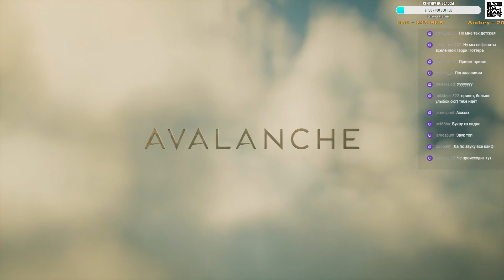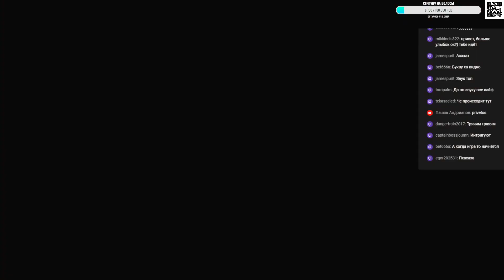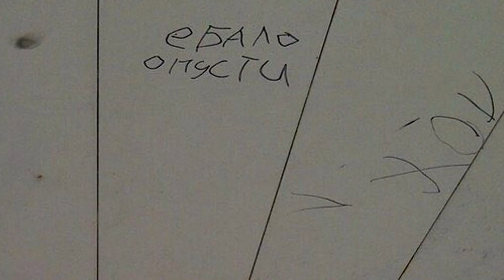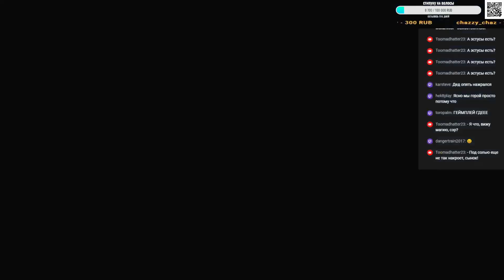Hogwards Legacy - нарезка смехуечков со стрима (ПАРТ один)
Смешная нарезка со стрима

Помните, наша активность напрямую зависит от вашей, чем больше отдачи от вас, тем больше новых интересных роликов.